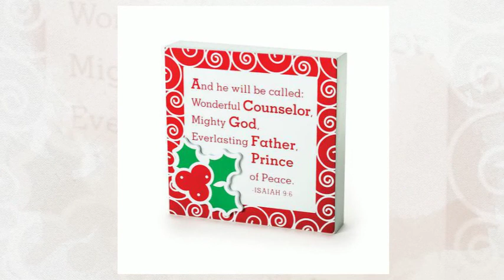LIGHTHOUSE LCP SALE 480p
72 Hour Christmas Sale - LIGHTHOUSE Christian Products.  SAVE!